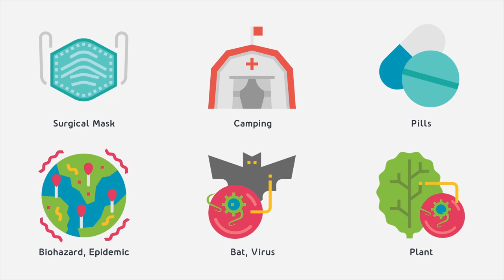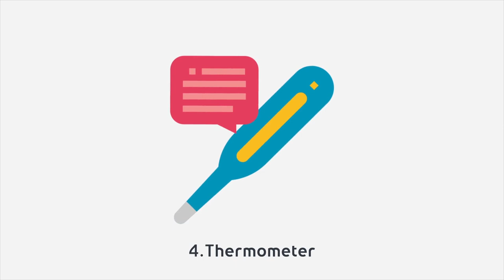Corona Virus Icons (After Effects Template)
Features:
- 64 Animated icons
- Html Preview gallery of all icons
- 100% After effects Template
- Well Organized
- Universal expression